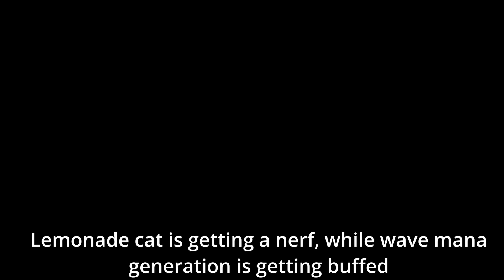extra stuf in the next update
Another pretty important thing is that the update will be split into 2. the first one for maps and heroes, and the second one for the new crate that will come with the global skins in the video